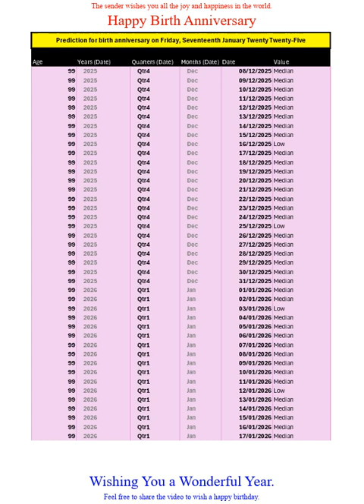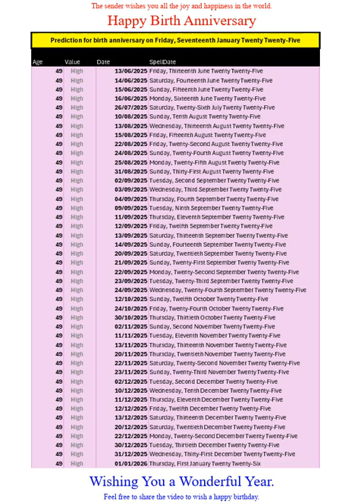Happy Birth Anniversary